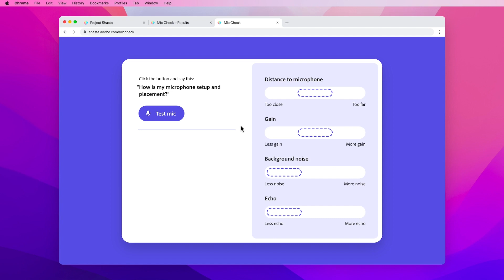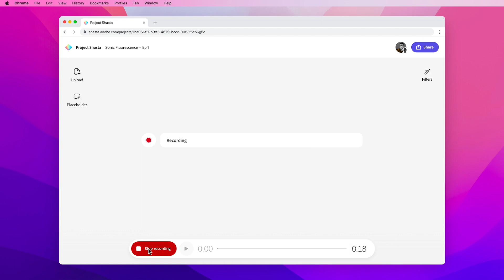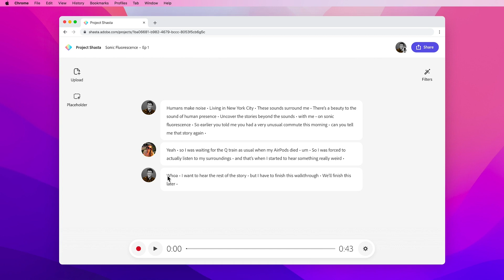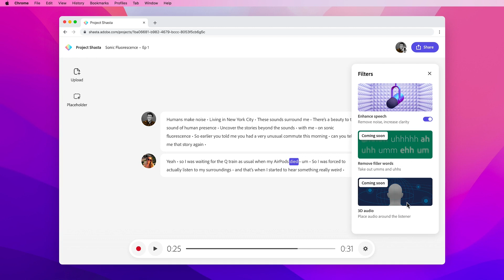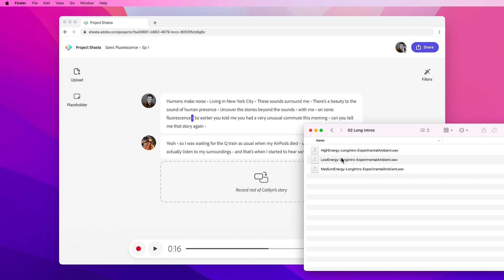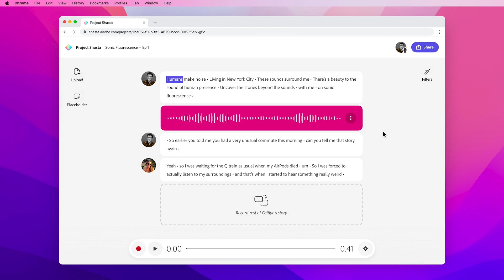Project Shasta - Product Tour | Adobe Video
Experience a product tour of Project Shasta from Adobe Labs.

Project Shasta brings AI-powered audio recording and editing to the web, no download required. Now anyone can create audio that sounds professional, without needing to be a professional.